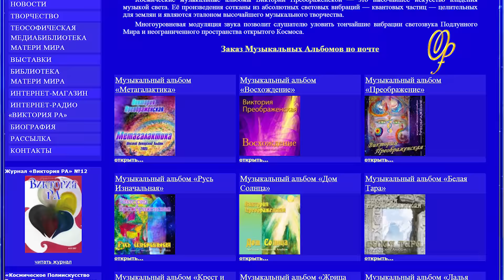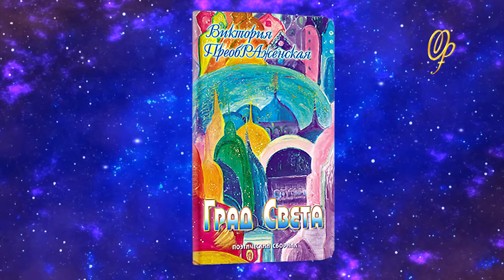Виктория ПреобРАженская о Свободе Творчества